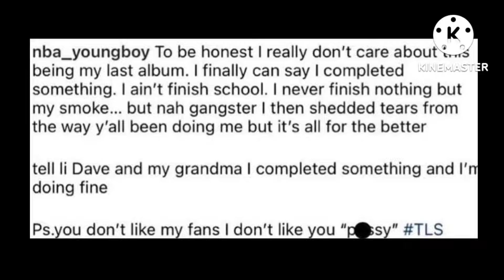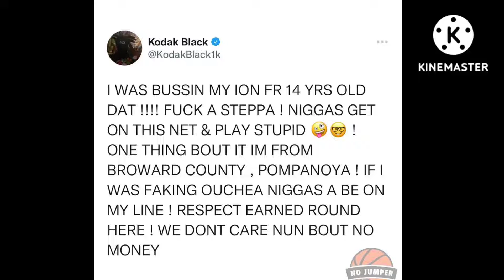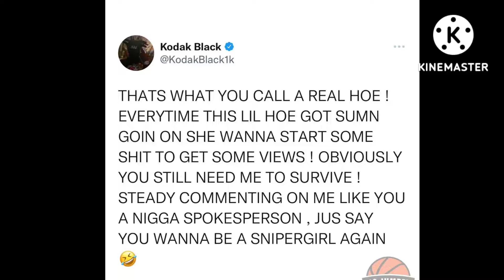Kodak Black Responds to NBA YoungBoy after calling him a P**** says " I stand on that smoke" 😲😲😲